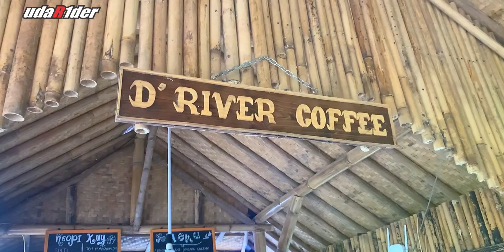Putri River Inn, Serasa di Ubud | Sumedang Part #2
Puteri River Inn di Desa Citengah, Kecamatan Sumedang Selatan Jawa Barat,  tepat di belakang kantor Desa Citengah, Kabupaten Sumedang. Dari alun-alun sumedang harus menempuh jarak sekitar 3 km. Akes jalannya bagus, tempat parkir di sediakan walau tidak didekat Villa. Karena kita harus jalan kaki sekitar 30 meter dari jalan utama. Untuk bayar parkir dikenaka tarif lima ribu rupiah saja termasuk mobil.
Tempat yang cocok untuk melepas lelah dan penat perkotaan.